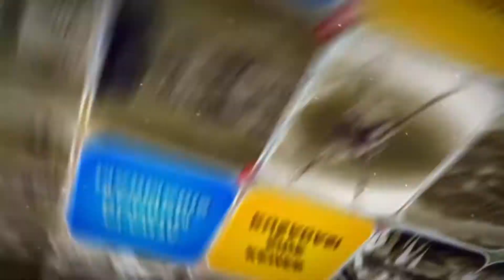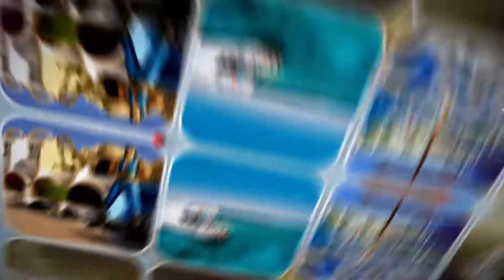After Effects Project - Summer Collage 1080p